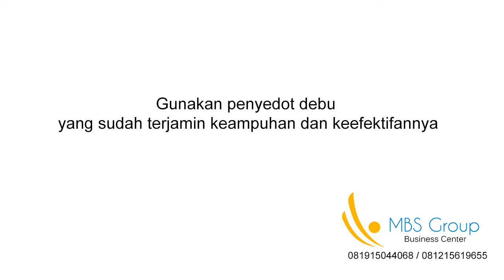0812-1561-9655, vacuum cleaner mobil, vacuum cleaner terbaik, jual vacuum cleaner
Vacuum Cleaner Oshiyama Japan.

- Mesin extra bandel,
- Bentuk portable mudah disimpan tidak makan banyak tempat
- Multifungsi (bisa untuk hair dryer)
- Low watt mampu untuk listrik daya 450W, dan setelah nyala menjadi 70W.
- Garansi 1th.

Minat?
Hub : Bpk Win Suwarto, MBS group

Jln. Kertinegara RT.004 RW. 001
Wonosari, Kebumen, Jawa Tengah